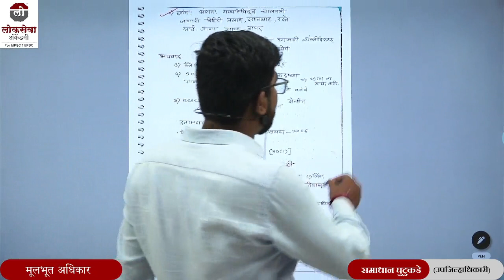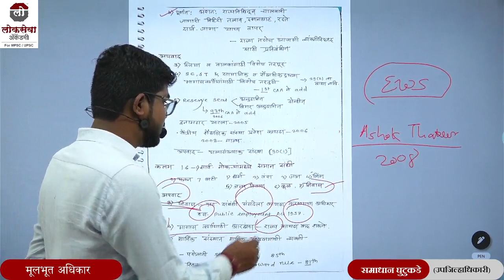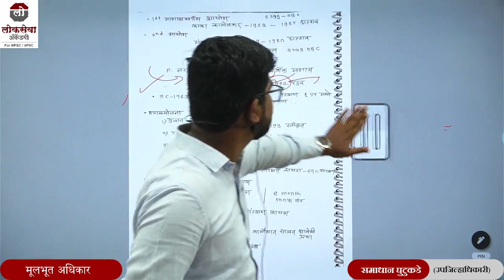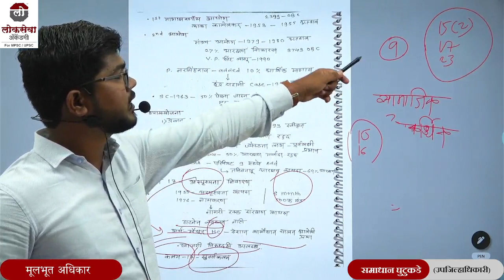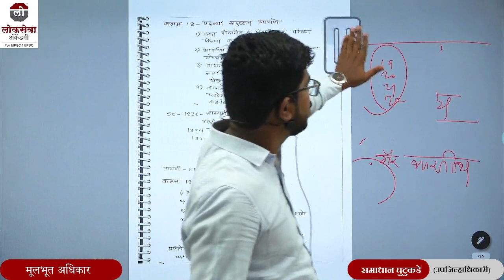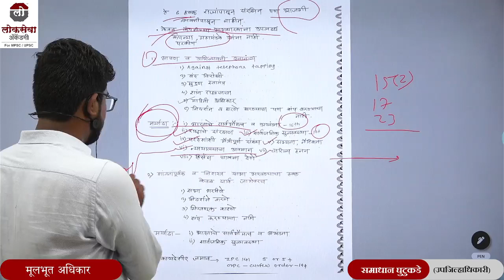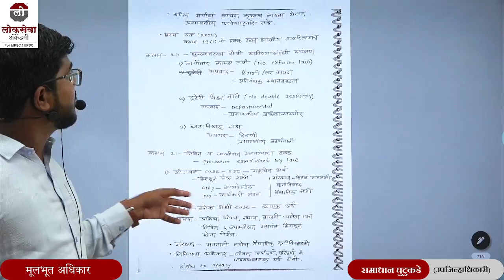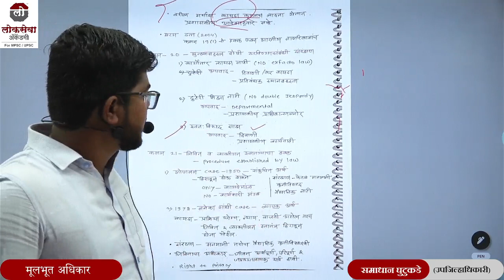मूलभूत अधिकार- भाग 2 | BY समाधान घुटुकडे सर | उपजिल्हाधिकारी | mpsc polity लोकसेवा अकॅडमी, पुणे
नमस्कार विद्यार्थी मित्रांनो  Lokseva Academy च्या बॅच, Lokseva Class Notes &  Books, या सर्व माहितीसाठी खालील *लिंक* वर *click* करा👇🏻👇🏻👇🏻🙏🏼